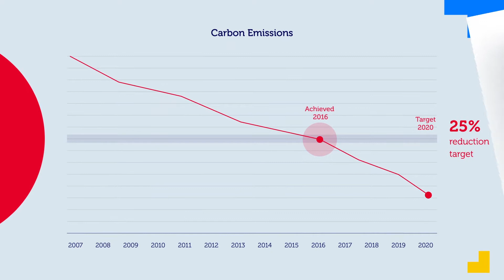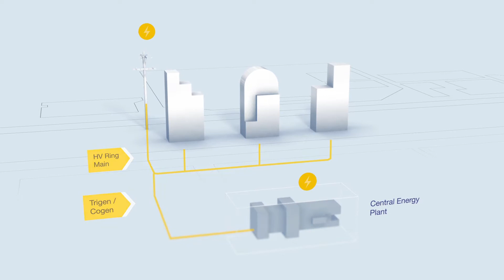Sustainability: Walking the Talk | RMIT University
RMIT delivered the $128M Sustainable Urban Precincts Program (SUPP) and the results are amazing!

We've reduced energy and water use and have significantly lowered greenhouse gas emissions associated with campus operations.

Our achievements have not gone unnoticed, with RMIT's SUPP being awarded the 2017 Best Smart Energy Project by the National Energy Efficiency Council.